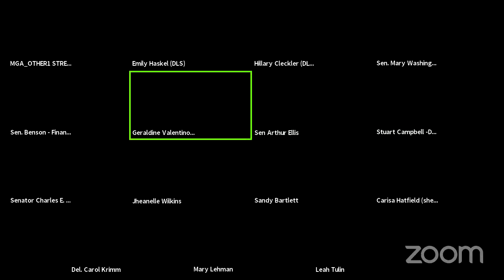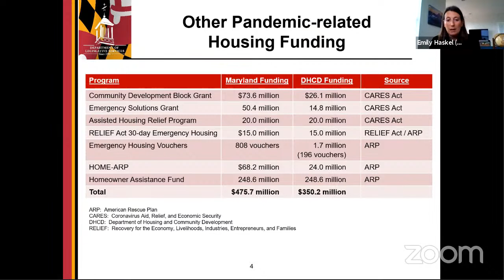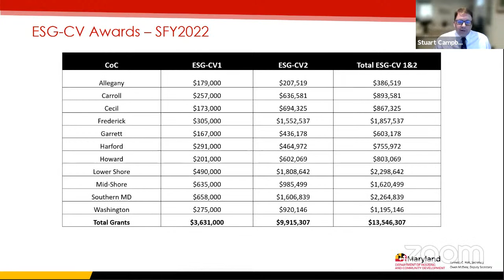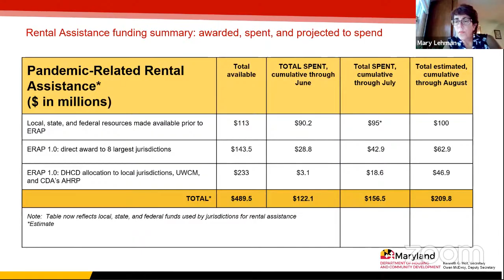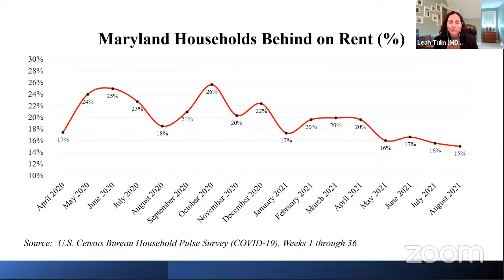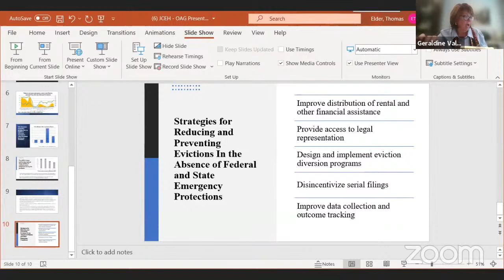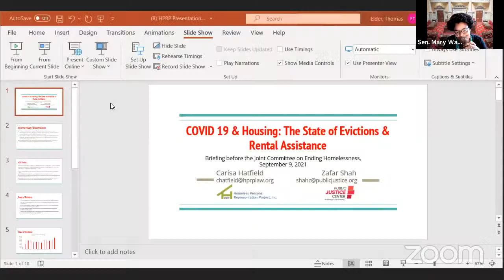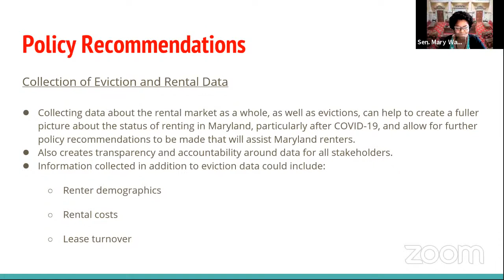CEH Committee Session, 9/9/2021 #1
Joint Committee on Ending Homelessness streaming session for Thursday, September 9, 2021 @ 1:00 PM